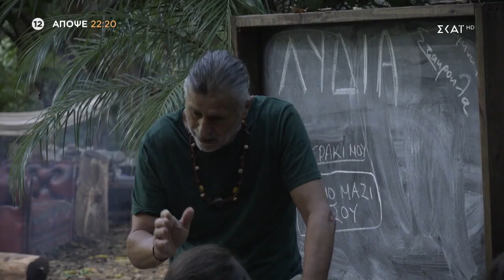I'm a Celebrity... Get Me Out of Here! | Trailer | 01/11/2023